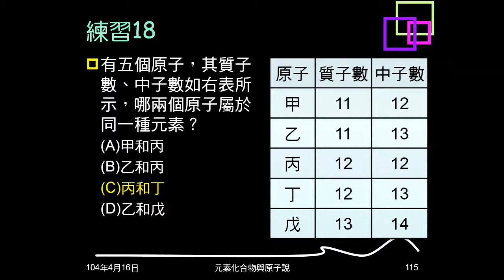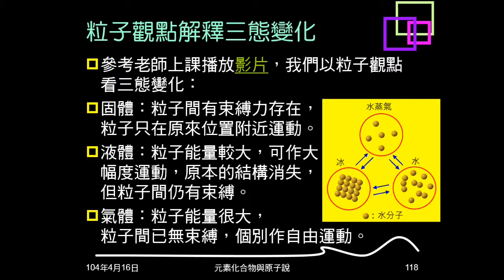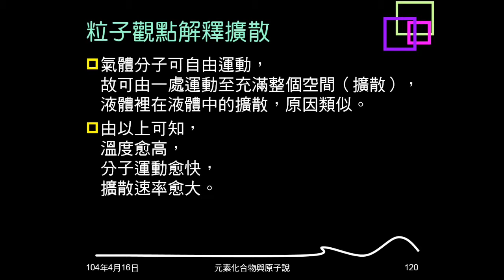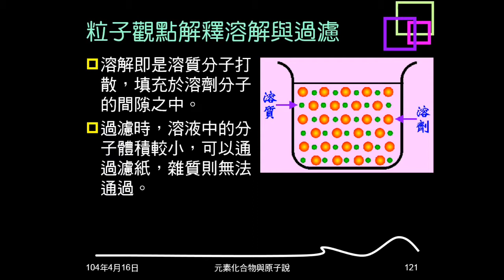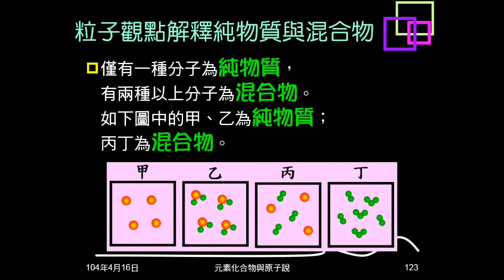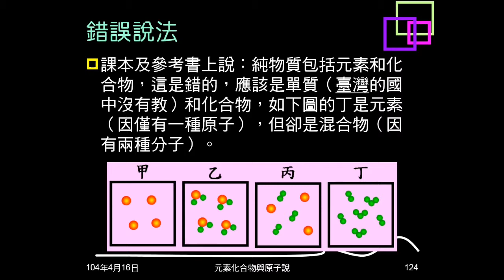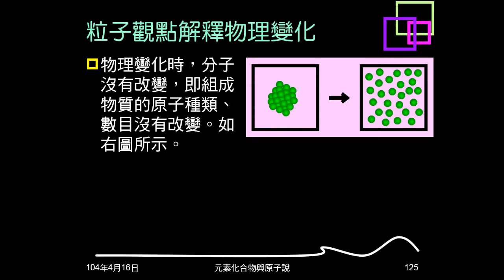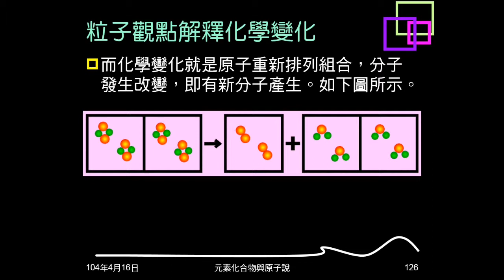103學年複習粒子觀點01：粒子觀點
以粒子觀點解釋三態變化、熱脹冷縮、擴散、溶解與過濾、元素與化合物、純物質與混合物、物理變化與化學變化。